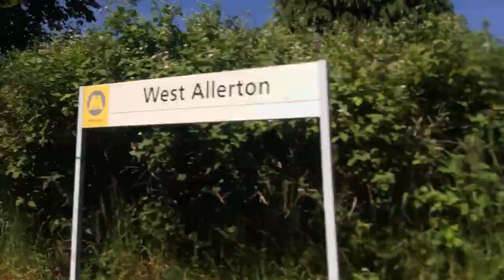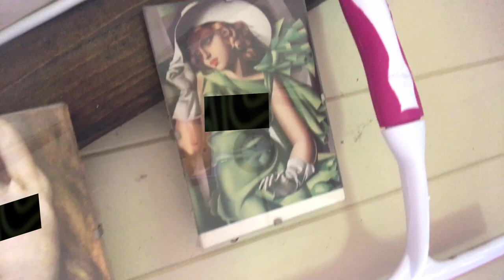Trying Trusted House Sitters for the First Time 🇬🇧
We are trying petsitting for the first time... There are many dark secrets hidden within, but they wont stop me from my goal of hitting $1,000,000.00!!!